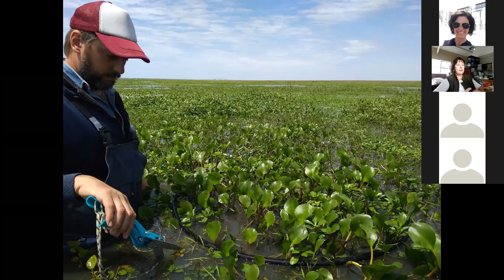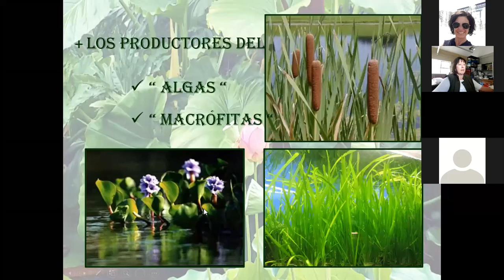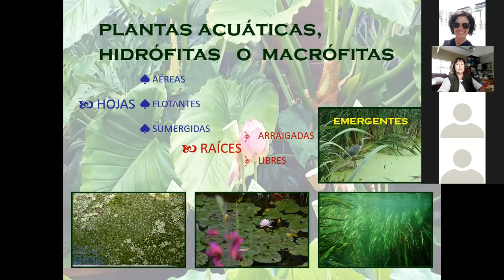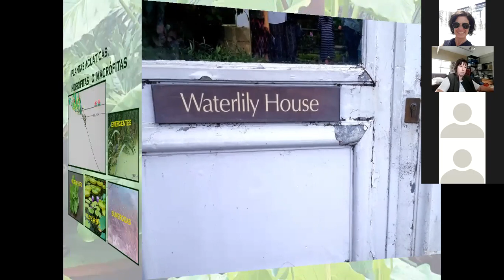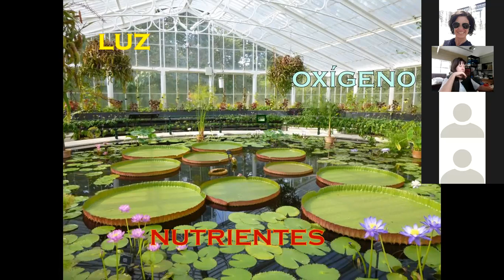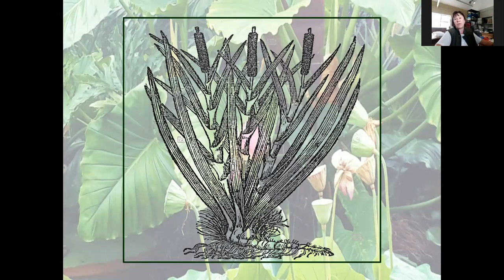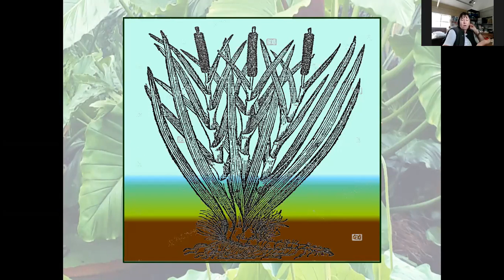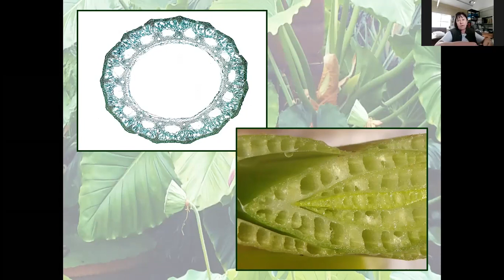Boveri clase PRODUCTORES 2 MACRÓFITAS parte 1